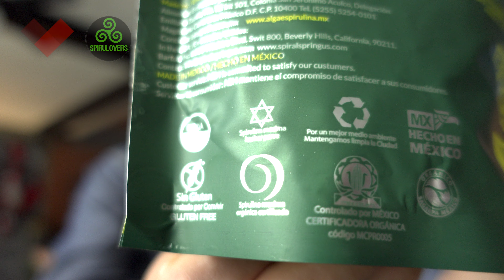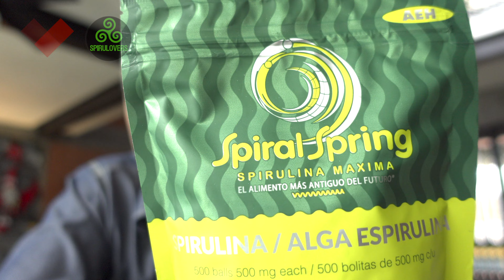Cómo elegir Espirulina de Alta Calidad. Spirulovers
En Spirulovers te invitamos a conocer como elegir Spirulina de alta calidad.
Más informes al WTSP 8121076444
Enviamos a todo México.
Face Nutrición Spirulovers

En Spirulovers te invitamos a consumir Spirulina de Alta Calidad.
Somos los promotores de la Spirulina Máxima en México y traemos para ti este excelente alimento mexicano con certificación orgánica, que fortalece tu salud y la de tu familia, además de ayudarte a prevenir enfermedades gracias a su gran cantidad de nutrientes de rápida asimilación.

La Spirulina Máxima Contiene:
65 a 70% Proteína, Ácidos Grasos Esenciales, Pigmentos Antioxidantes Vitaminas y Minerales. La puede consumir toda la familia.

Sus propiedades terapéuticas son:
*Estimula el sistema inmunitario
*Regula la presión arterial
*Reduce el colesterol
*Previene y controla Diabetes
*Desintoxica el cuerpo de metales pesados
*Puede ayudar a disminuir el riesgo de embolia cerebral
*Anticancerígeno
*Establece niveles de glucosa y triglicéridos.
*Inhibe reacciones alérgicas
*Mejora la flora intestinal
*Activa la función cerebral
*Mejora la energía y la memoria.